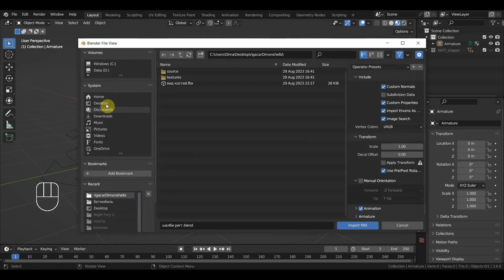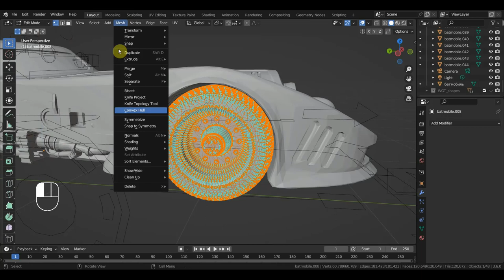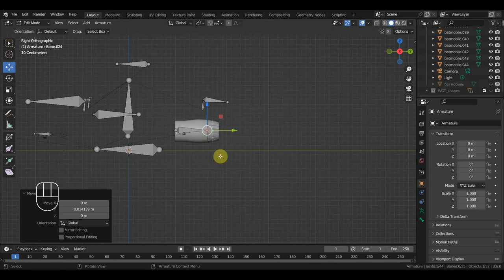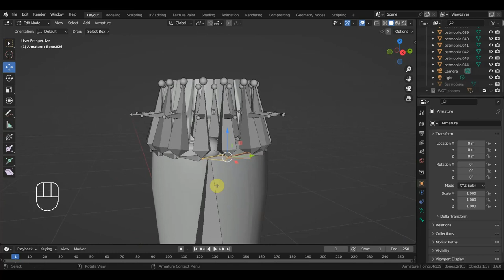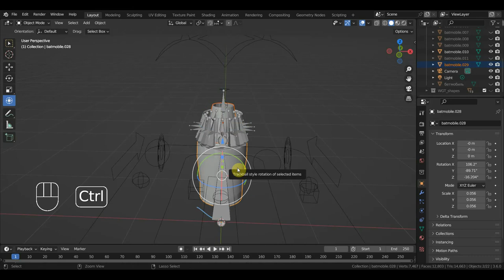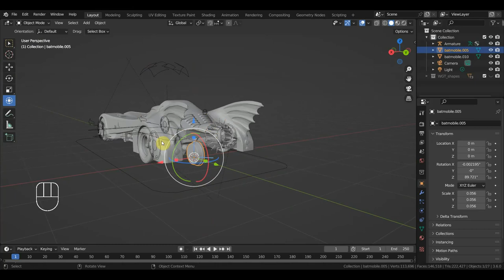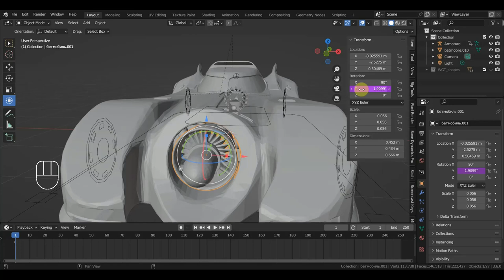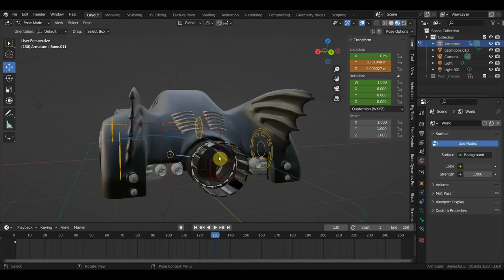BLENDER 3.6 Меняем машину на риг и делаем риг сопла бэтмобиля